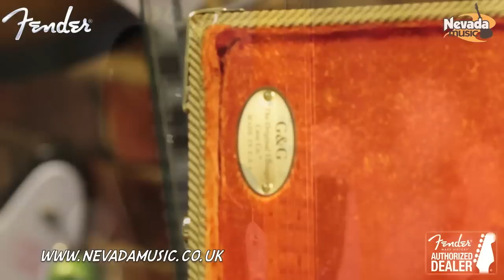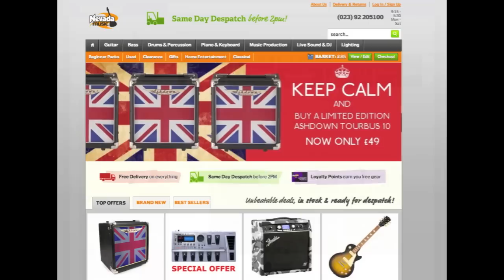Fender American Vintage '57 Stratocaster Reissue - 2 Colour Sunburst Demo @ PMT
One of the most popular instruments in history, the Fender Stratocaster guitar is the most imitated electric guitar ever. 1957 was a landmark year for the instrument - it had evolved from its early incarnations into an archetype - and it was the high point of the maple-neck era. Features include an alder body, '57/'62 pickups, three-way switching (five-way switch kit included), beveled pickup magnets, ashtray bridge cover and single-ply pickguard.

Also in this video was the fab Fender 65 Deluxe Reverb 22 watt Combo

Many thanks to Mick from the band 'Power of 3' for some fine playing.